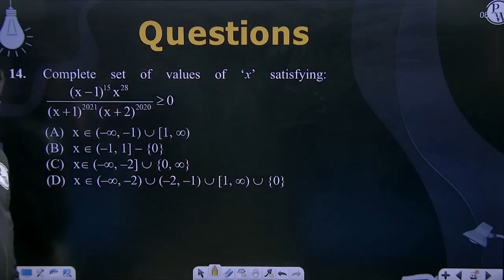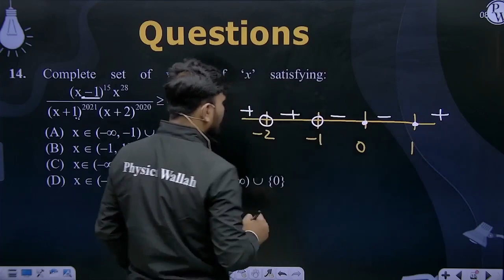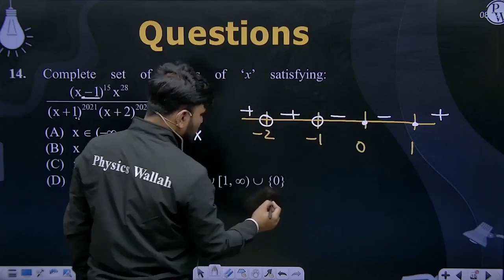Complete set of values of &lsquo;x&rsquo; satisfying:&nbsp;(x&minus;1)15x28(x+1)2021(x+2)2020&ge....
Complete set of values of &lsquo;x&rsquo; satisfying:&nbsp;(x&minus;1)15x28(x+1)2021(x+2)2020&ge;0 📲PW App